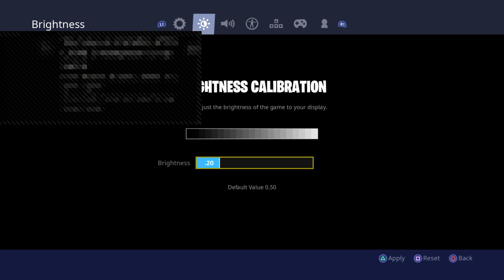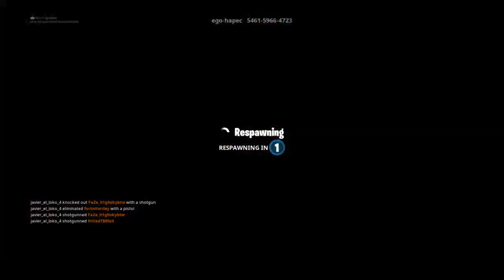I go dance moves